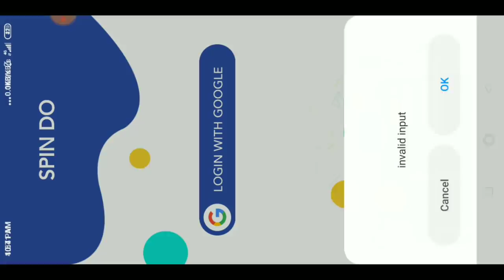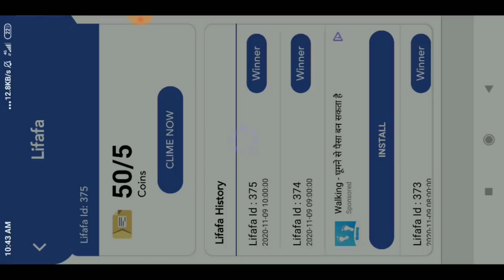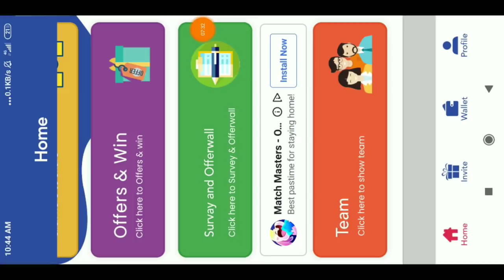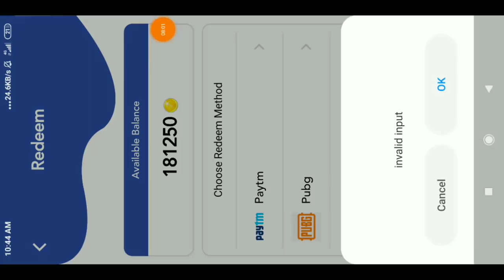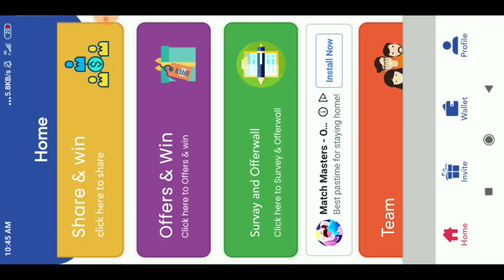HOW TO GET FREE UNLOCK ALL EMOTE IN FREE FIRE || 100% VERIFIED TRICK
Hallo Friends Welcome To our Channel Bhaizan Gamer And In this Channel You Got Unlimited Free fire Video Also Free Diamond Free Emote How to Get Free ELITE pass and All tips and tricks